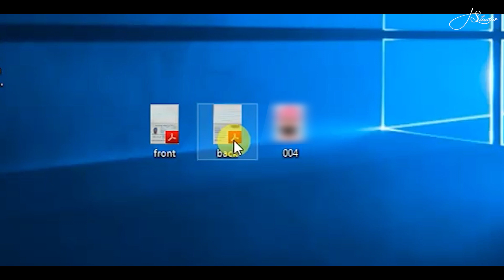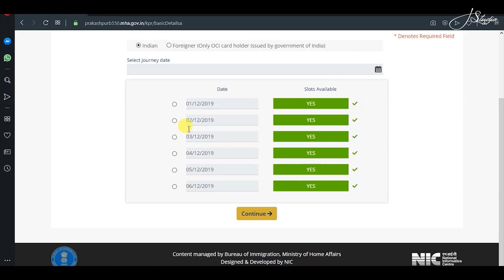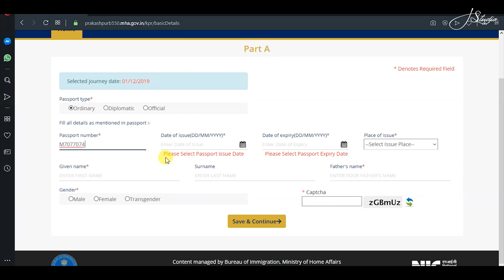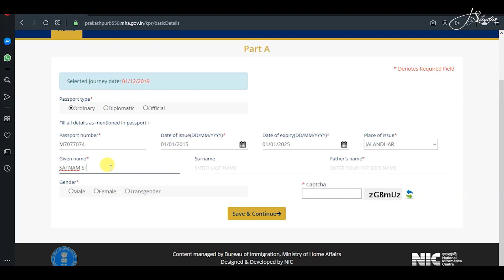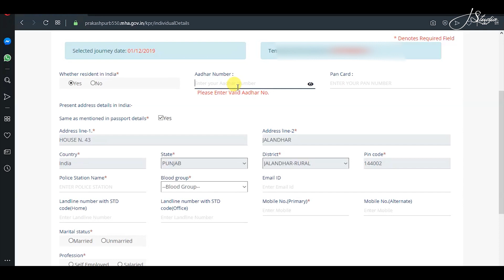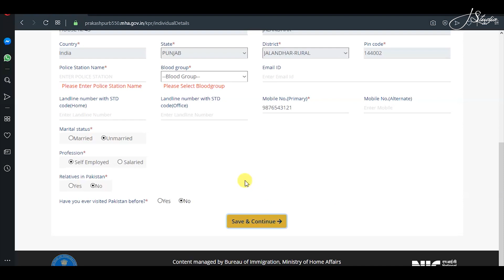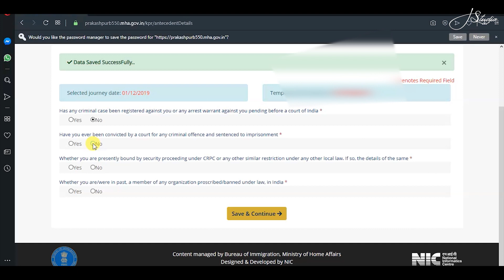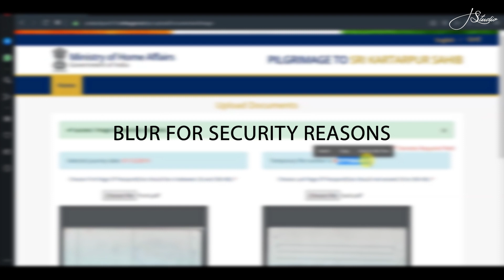Kartarpur Sahib Corridor | How to Registration | Passport Stamp | Pakistan visa fees ਆਨਲਾਈਨ ਅਪਲਾਈ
Kartarpur Sahib Corridor | How to Registration | Passport Stamp | fees Pakistan visa ਆਨਲਾਈਨ ਅਪਲਾਈ ਕਰੋ | ਕਰਤਾਰਪੁਰ ਸਾਹਿਬ ਪਾਕਿਸਤਾਨ ਕਿਵੇਂ  ਜਾਣਾ | ਸਾਰਾ ਪ੍ਰੋਸੈਸ ਦੇਖੋ | Online Booking | dr.Jstudio

ਸ੍ਰੀ ਕਰਤਾਰਪੁਰ ਸਾਹਿਬ ਜਾਣ ਲਈ ONLINE REGISTRATION ਕਿਵੇਂ ਕਰਾਉਣੀ ਹੈ | ਕਿਵੇਂ ਜਾਣਾ ਹੈ ਪਾਕਿਸਤਾਨ ਕਰਤਾਰਪੁਰ ਸਾਹਿਬ | ਕਿ PASSPORT ਉਪਰ STEMP ਲੱਗਦੀ ਹੈ ? ਕੀਨੀ ਫੀਸ ਹੈ ? ਕਿਥੇ ਜਮਾ ਕਰਵਾਉਣੀ ਹੈ  ? ਕਿ ਆਪਣੇ ਵਾਹਨ ਤੇ  ਸਕਦੇ ਹੈ ? ਇਹਨਾਂ ਸਾਰੇ ਸਵਾਲ ਦਾ ਜਵਾਬ ਵੀਡੀਓ ਵਿਚ ਦੇਖੋ |

How to get ONLINE REGISTRATION to visit Kartarpur Sahib How to get to Pakistan Kartarpur Sahib | Does PASSPORT have a STEMP? What is the fee? Where to deposit? Can that be on your vehicle? See the answer to all these questions in the video.